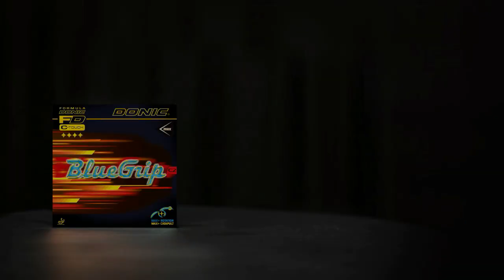Ma Long vs Tomokazu Harimoto | 2020 ITTF Men's World Cup Highlights (1/2)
Review all the highlights from the Ma Long vs Tomokazu Harimoto at the Dishang 2020 ITTF Men's World Cup

(Video Creator: MLFM Table Tennis)